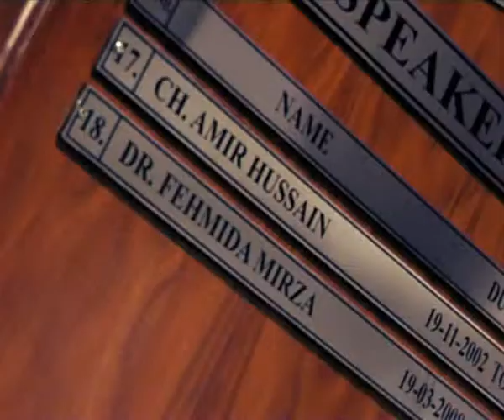FAHMIDA MIRZA PART 5